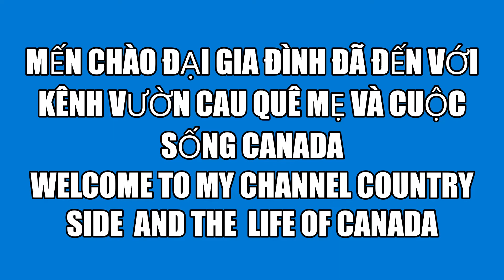ỚT CHUÔNG NHÂN TÀU HỦ |MÓN CHAY |BELL PEPPER VEGETARIAN TOFU| @Xuan Nguyen Canada | # 8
Mến chào đại gia đình , hôm nay mình có làm món chay , ớt chuông nhân tàu hủ ,  chia sẻ đến cả nhà ,  mến chúc cả nhà nhiều sức khỏe hạnh phúc và an vui trong cuộc sống .

PART 1
3  bell peppers,
1 piece of white tofu 450 g
1/2 cup vermicelli
1/2 cup fungus
1tsp Vegan Seasoning Powder
 ½ tsp sugar
 1/2 tsp pepper
1 tsp  cornstarch

THE SAUCES
1 tbsp Ginger
1 tbsp leek
1 tbsp cooking Oil
1 tbsp soy  Sauce
1 tbsp Vegan oyster sauce
1 tbsp Vegan Seasoning Powder
1 tsp sugar
½ tsp pepper
1 cup water
1 tsp  corn flour mixed with 2 tbsp water
Cilantro, scallion